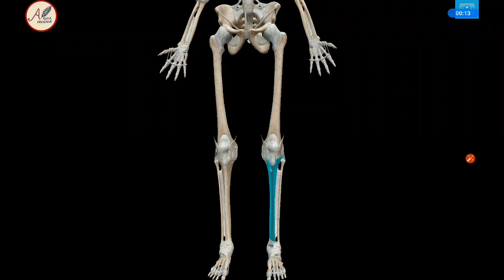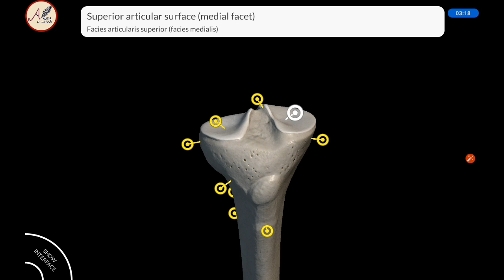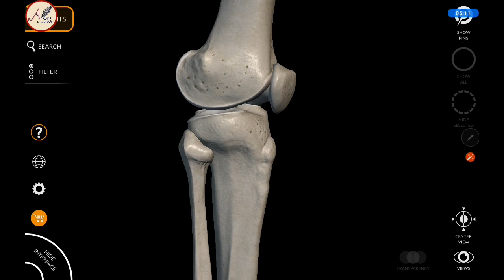3D Anatomi Tulang : Os Tibia (Tulang Kering)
Struktur anatomi os Tibia :

1. Condylus lateralis tibia
2. Condylus medialis tibia
3. Facies articularis superior lateral
4. Facies articularis superior medial
5. Eminentia intercondylaris
6. Tuberositas tibia
7. Linea obliqua tibia
8. Margo anterior tibia
9. Margo medialis tibia
10. Margo interosseous tibia
11. Facies lateralis
12. Facies medialis
13. Facies posterior
14. Malleolus medialis
15. Sulcua malleolus
16. Facies articularis medialis
17. Facies articularis inferior
18. Incisura fibularis